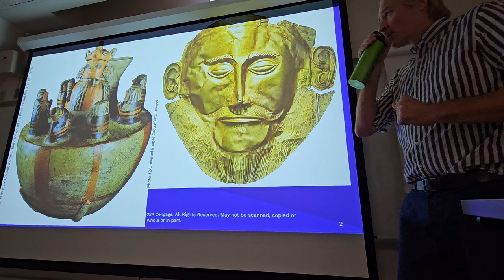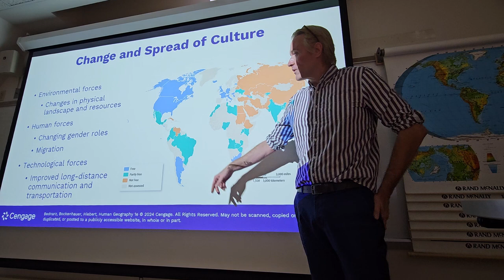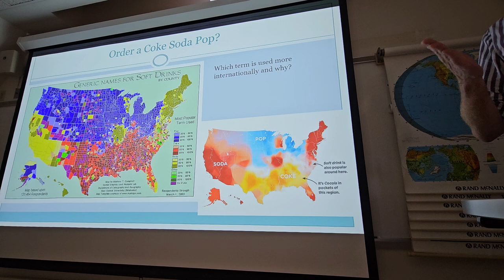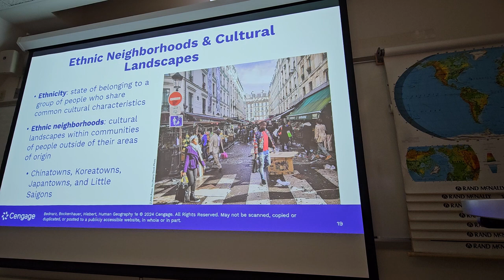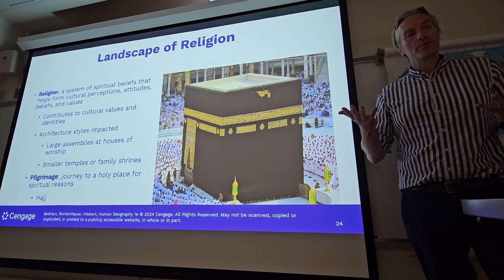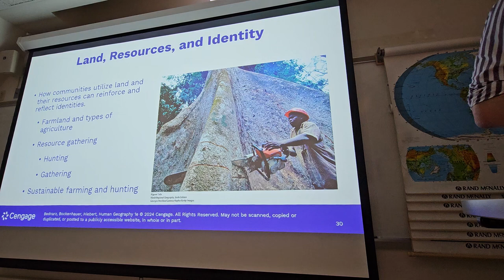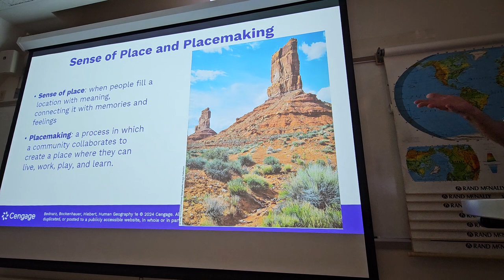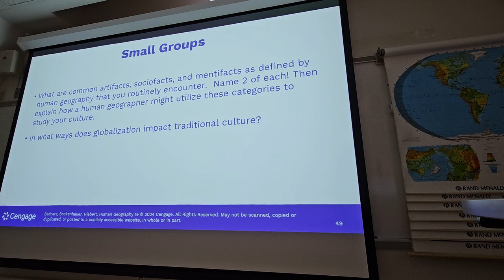Human Geography: A Spatial Perspective Chapter 6 Bednarz et al